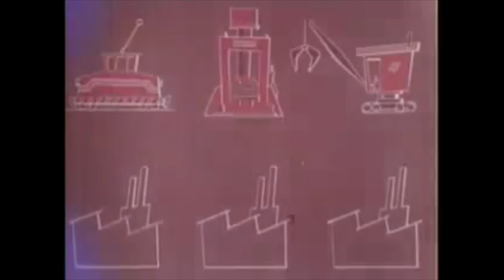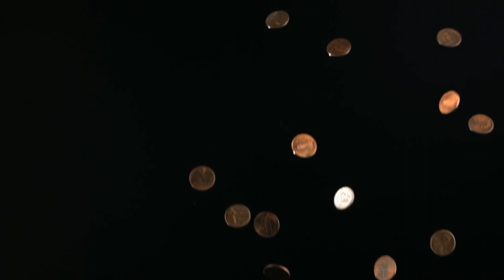Kaki King - Communist Friends *Unofficial* Music Video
A study in editing! Some clips I put together for this great song. Communist Friends by Kaki King! Check out her music and be amazed!

LYRICS:

I've got aching veins
And fancy pants
And I mispronounced my own name
When you asked me to dance, oh, ho

Well, I won't cry now
'Cause it's up to you
And I'm so afraid
Yeah, I'm so afraid
That nothing's gonna change

So you're gonna die, ohh
Says your receding lifeline, oh, ho
And my communist friends
They wanna help me
Or so they tell me but
Hey, yeah, hey

Where are you when I need you?

My communist friends
They want to kill me
They're going to kill me
Hey, yeah, hey

Where are you?
Oh, ho, oh, oh, oh